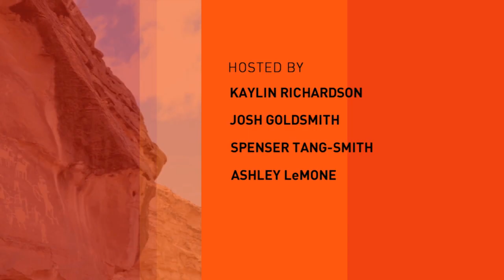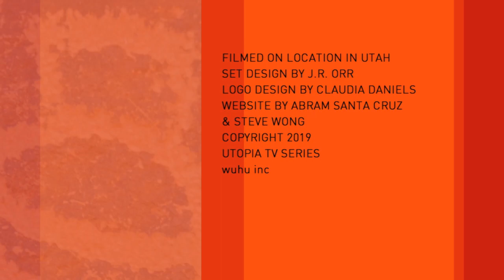Autumn Goes Paragliding (Ep 2.4)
This episode's outdoor adrenaline sport finds us at the point of the mountain launching a paraglider who is afraid of heights! Forgive us Autumn!